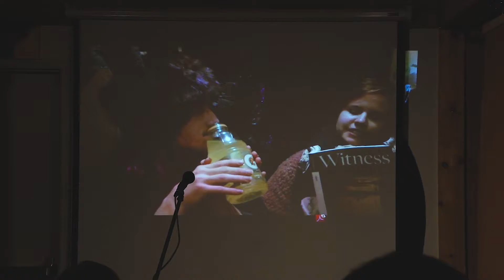Neon Lit Presents Kaz Gargano